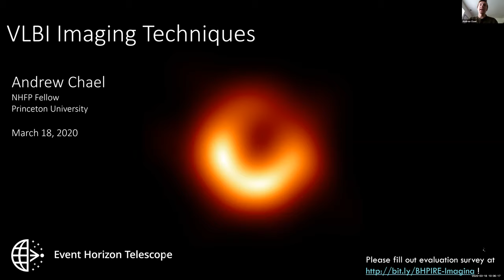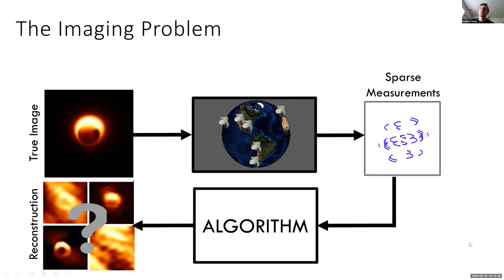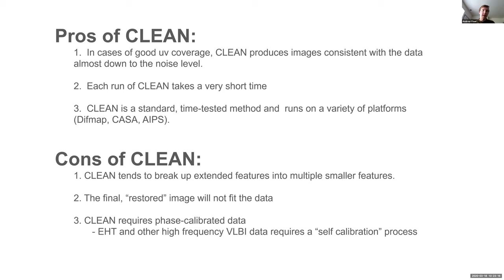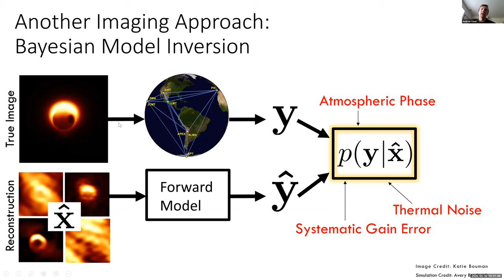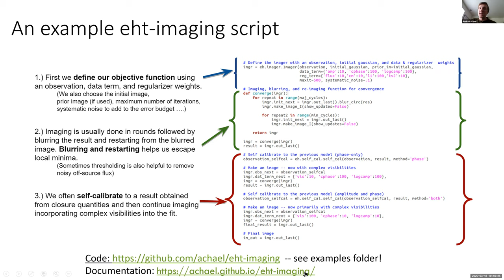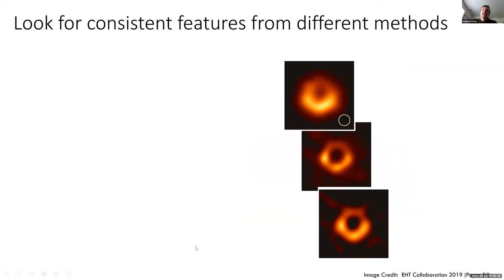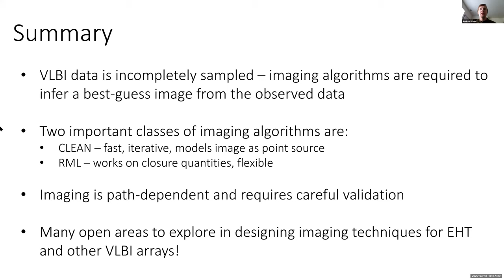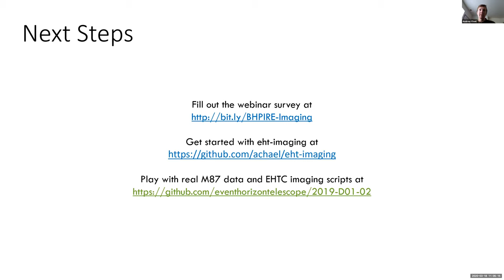VLBI Data Series 3: Imaging Techniques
Facilitator: Andrew Chael, Princeton University

Air date: Tuesday, March 18, 2020

The Event Horizon Telescope (EHT) has imaged the emission just outside the event horizon of the supermassive black hole in M87 with an effective resolution of ~20 microarcseconds, approximately 5 billionths of a degree. The EHT obtains this extremely high resolution with Very Long Baseline Interferometry (VLBI), correlating the signals received by millimeter telescopes separated by thousands of kilometers to measure individual spatial frequencies of the black hole image on the sky. Because the EHT array is sparse, these measurements do not uniquely constrain the source structure and algorithms must be used to infer the underlying image.

In this webinar, we will learn the basics of image reconstruction with the EHT and other interferometers. We will focus on a relatively new class of methods called "regularized maximum likelihood" (RML) techniques. RML algorithms find the most likely image fit to the measured data under constraints or 'regularizers' that enforce characteristics of the image like smoothness or sparsity. We will learn about the unique challenges of imaging using EHT data, which cannot be absolutely phase-calibrated, and how these challenges can be addressed in the RML framework. We'll also provide a tutorial on using the EHT-imaging library, one of the software packages developed for RML image reconstruction by the EHT. While we will focus on applications of RML imaging to the EHT, we will also show how the same techniques can be used for reconstructing images from other arrays like the VLBA, VLA, and ALMA.

This session is part of a monthly series.
For more information and updates: bhpire.arizona.edu